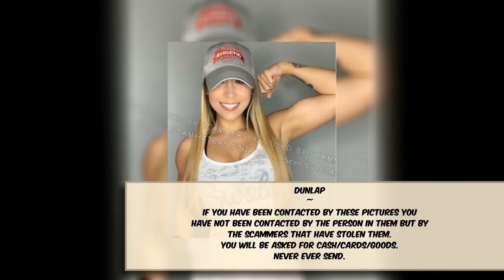Dunlap...One Minute Warnings Of Ones To Watch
Dunlap
One Minute Warnings
Of
Ones To Watch
DUNLAP